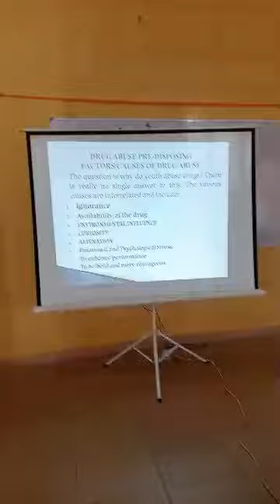PEACE BUILDING SENSITIZATION LECTURE AT THE FEDERAL COLLEGE OF EDUCATION (TECHNICAL), ASABA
Video from SOLOMON EHIKS